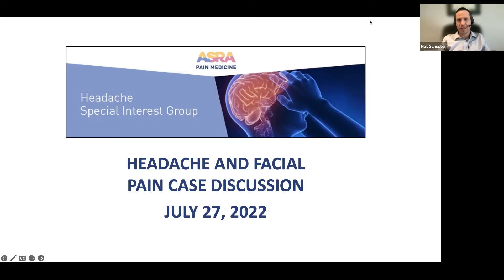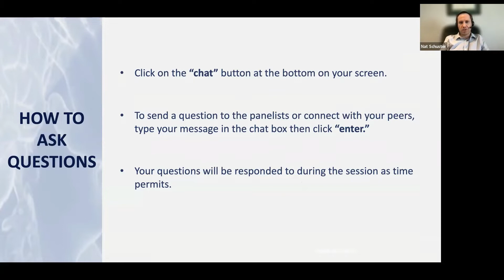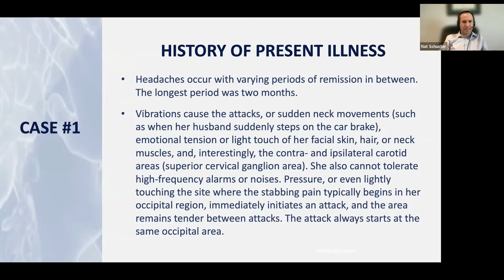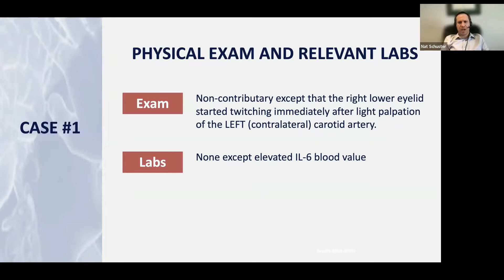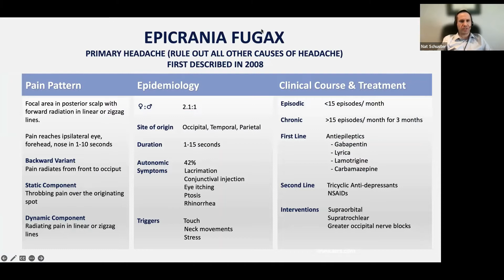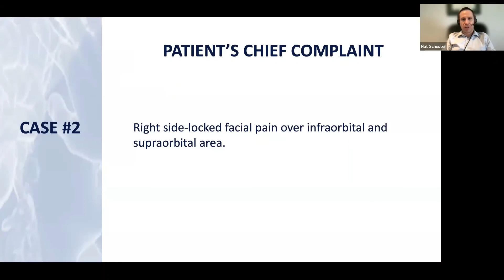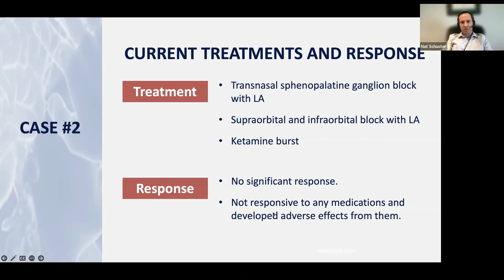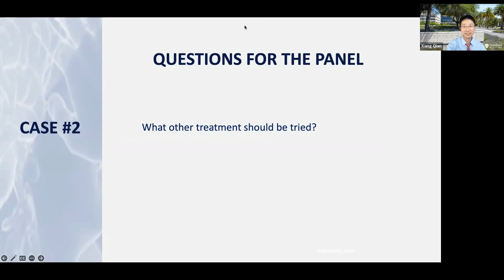Headache and Facial Pain Case Discussion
An expert panel discusses their approaches to challenging clinical cases. Learn about integrating new headache treatments into your practice and optimizing patient selection for interventional procedures.

Panelists:

•  Charles Argoff, MD; Albany Medical Center, Albany, NY
•  Jihan Grant, MD; Mount Sinai Hospital, New York, NY
•  Narayan Kissoon, MD; Mayo Clinic, Rochester, MN
•  Xiang Qian, MD, PhD; Stanford University, Palo Alto, CA
•  Nicole Spare, DO; Thomas Jefferson University, Philadelphia, PA

Panel Moderator:

•  Nat Schuster, MD; University of California, San Diego, San Diego, CA